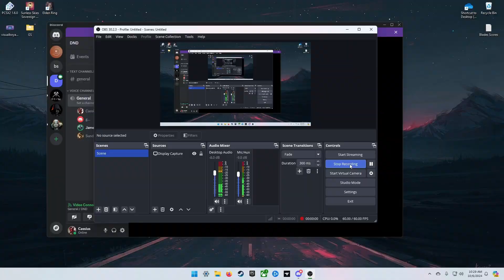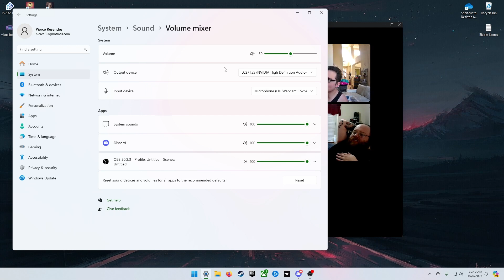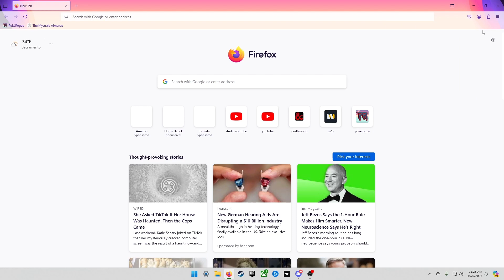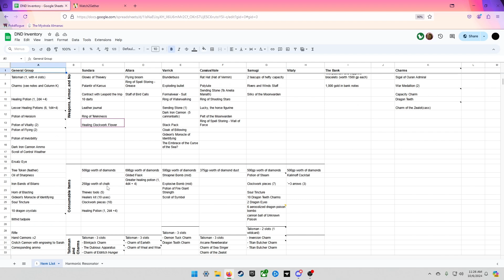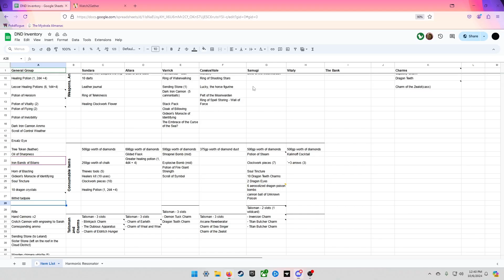Dungeons and Dragons - The Remnants - Session 48